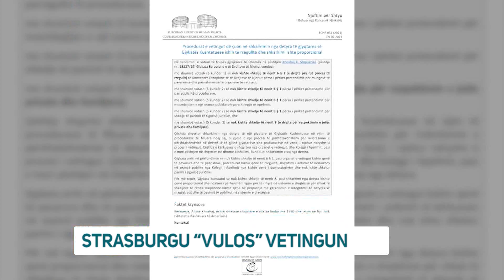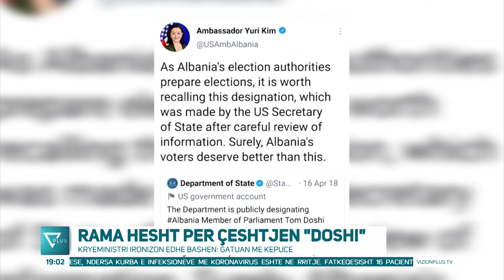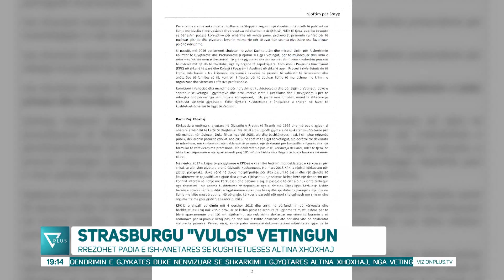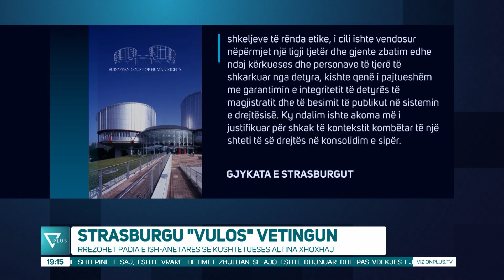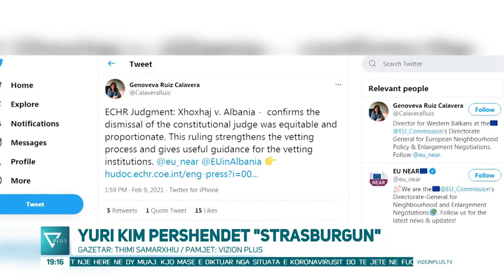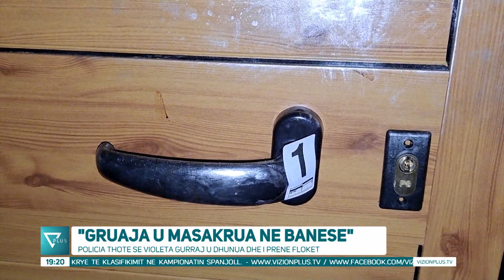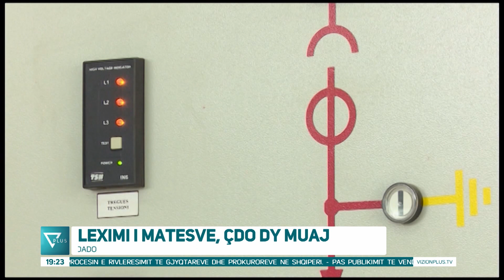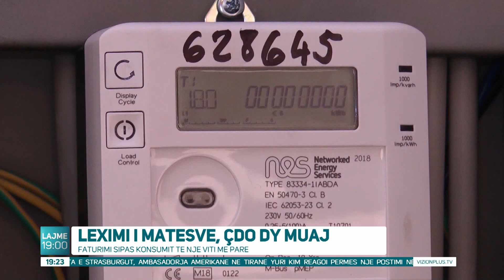News Edition in Albanian Language - 9 Shkurt 2021 - 19:00 - News, Lajme - Vizion Plus